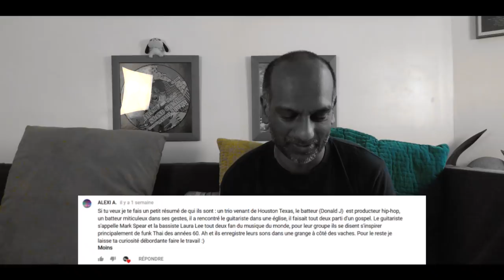OVERCOATS X KHRUANGBIN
Ça y est c'est votre rev !

On revient sur les deux premières recos tirées au sort sous le contrôle de l’étonnant Maître Monolo Medium - Voyant - Guérisseur - Exorciste - Action à Distance Immédiate et Définitive.

Overcoats et son album Young :

Un album tendre et sincère composé et interprété par JJ et Hana, deux voix belles et fragiles qui portent de jolis thèmes de réflexion sur une electro très apaisée avec une rythmique riche.

Khruangbin et ses deux albums The Universe Smiles upon You et Con Todo el Mundo

Un blues funk et pop avec des airs garage, ça respire le vieux vinyl chiné, c'est extrêmement intelligent dans sa démarche et dans le résultat proposé.